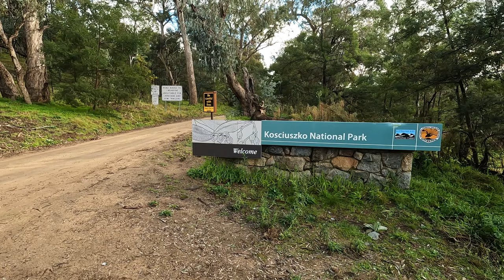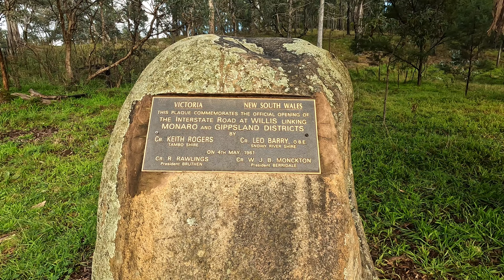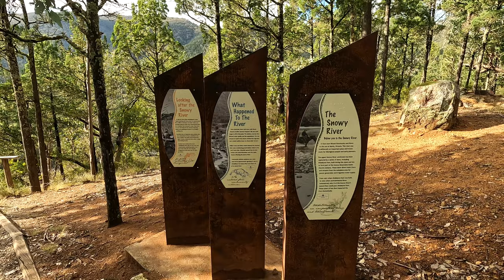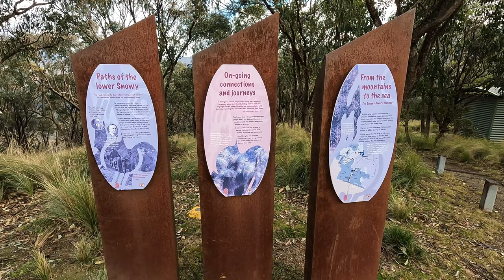IT DOESN'T HAVE TO BE EPIC...SNOWY RIVER - JOURNi BEYOND eP10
Often it's the simple things that create the greatest pleasure.  In this episode we JOURNi along the Barry Way - a tight winding road that follows in part the once mighty Snowy River. There is fascinating history to discover, remote campsites to satisfy our needs and we are reminded of our impact on this great Wilderness - the reliance on water to serve our insatiable appetite for energy.
This route may have been a means to an end but it reinforced the notion that sometimes we don't have to look to hard to find pleasure - sometimes its under our nose.

Thanks for watching - if you enjoy our content and would like to support our emerging channel we would appreciate you hitting the SUBSCRIBE BUTTON, give us a THUMBS UP and equally important and most enjoyable for us...LEAVE A COMMENT.